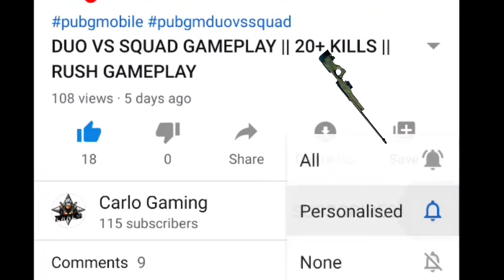1vs4 clutches in SOLO vs SQUAD || PUBG MOBILE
Device: Redmi Note 8
Graphics: smooth+colorful+extreme
Gyroscope: always on

Pubg mobile duo vs squad
Pubg mobile squad gameplay
Pubg intense gameplay
Pubgm full rush gameplay